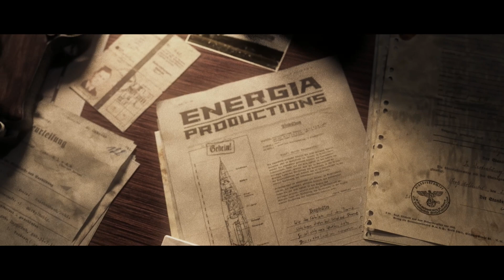Iron Sky: Teaser 1 - The Moon Nazis Are Coming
Releasedin in 2009, the first official teaser trailer / proof of concept for Iron Sky.